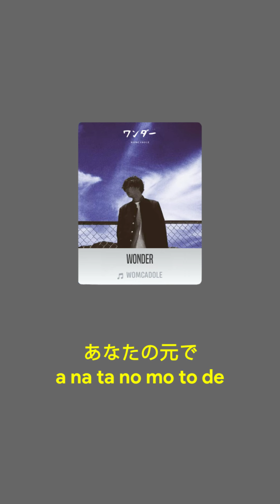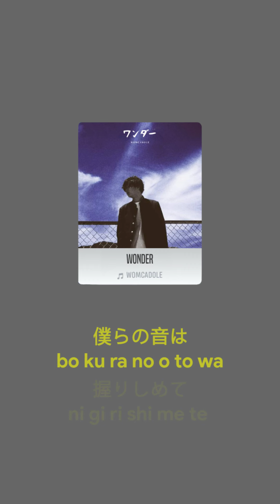ワンダー/Wonder - WOMCADOLE | lyrics & Romanji